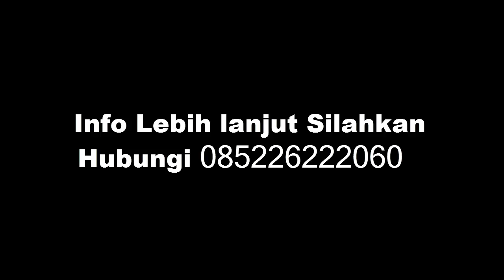7 Model Tas Anak unik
7 Model Tas Anak unik ...
info dan pemesanan hubungi  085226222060